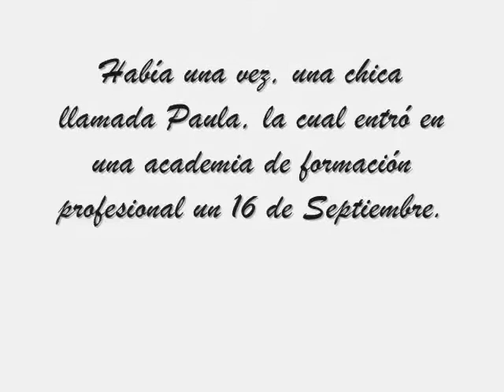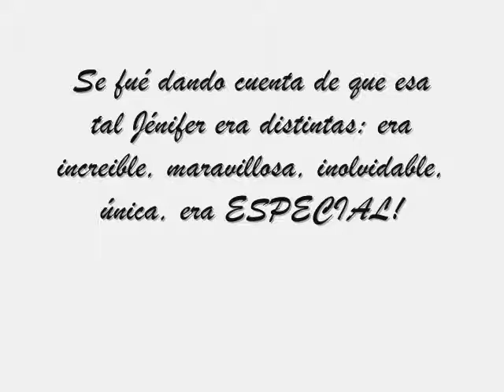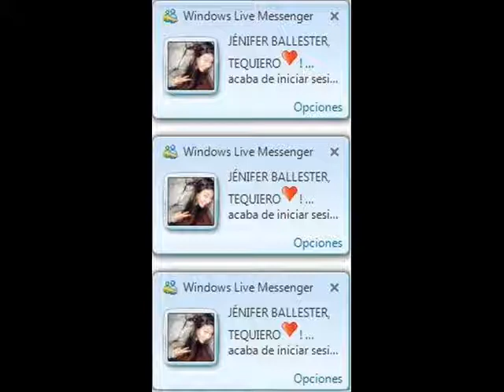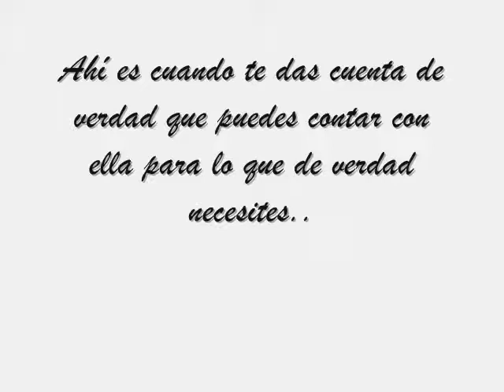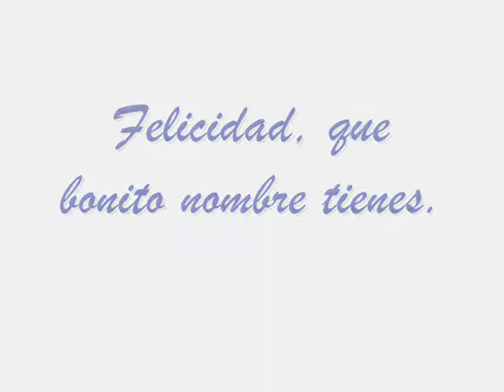¡tu mirada me hace grande!.wmv